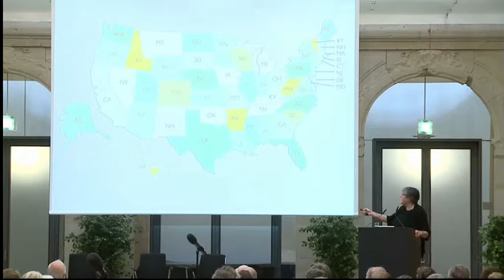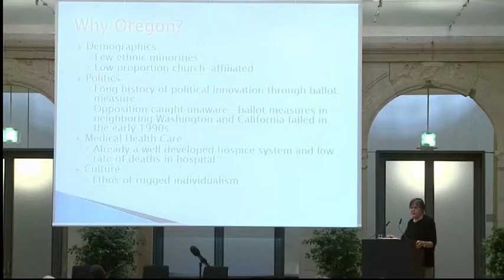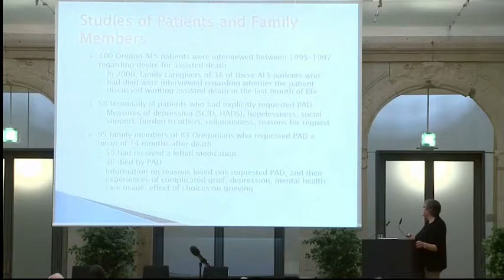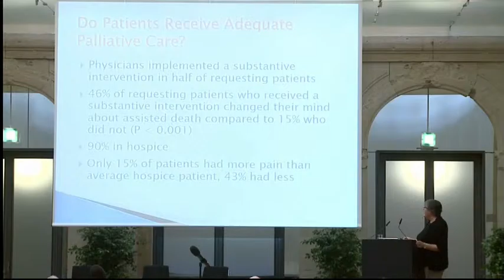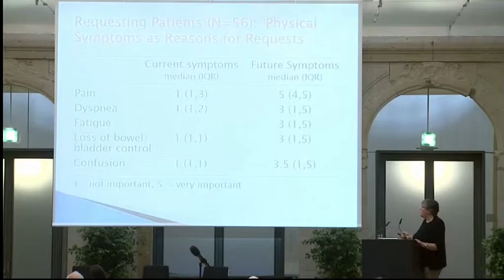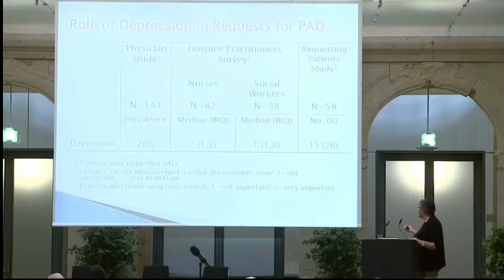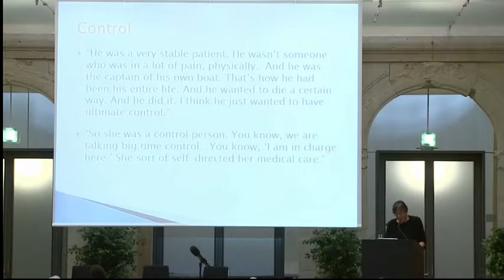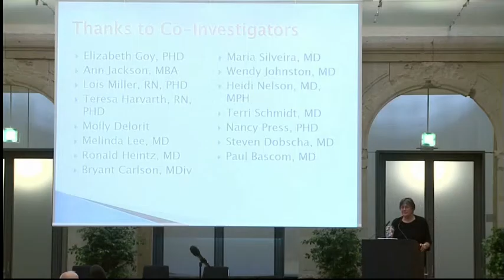Assistierter Suizid: Der Stand der Wissenschaft – Prof. Dr. Linda Ganzini (Oregon)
18 years physician-assisted death in Oregon – Findings from empirical studies
Internationale Tagung am 15. Juni 2015
Berlin-Brandenburgische Akademie der Wissenschaften